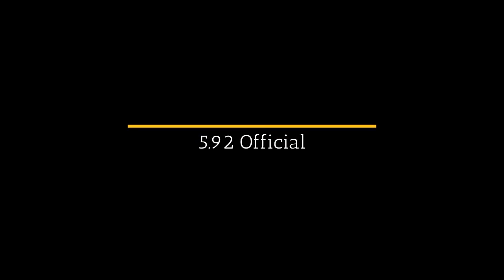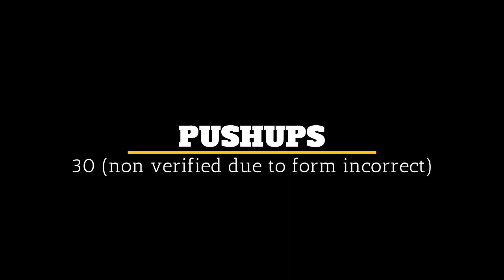Rion Gordon 5-7 160 Class of 2025 OL/DL NUC Sports Virtual Combine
Coach Schuman's channel is focused on helping you become the best you whether that's an athlete, in business, in football or in life.

He can be followed at
@coachschuman on twitter
@coachschuman on tik tok
@coachschuman on instagram

If you are an athlete looking to get your name out there go and fill out the info to go directly to over 5000 college coaches for FREE.